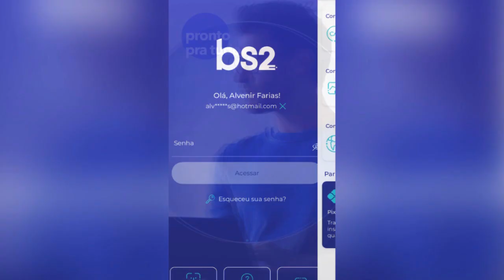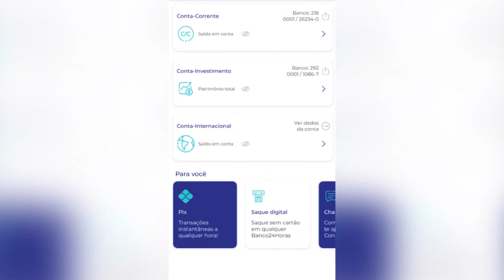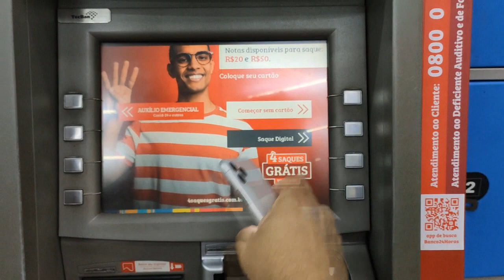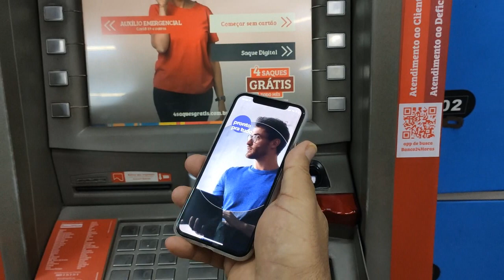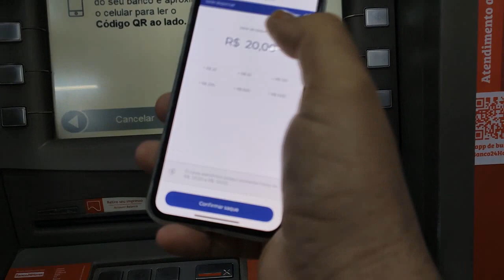Passo a passo saque no banco 24 horas por QR Code com Bs2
Saiba como fazer saque sem cartão no banco 24 horas com o BS2
Plataforma digital de serviços financeiros com a segurança e a facilidade que precisa. Conta digital, internacional e investimentos para você e sua empresa.
Para saber mais sobre este banco entre no link abaixo;